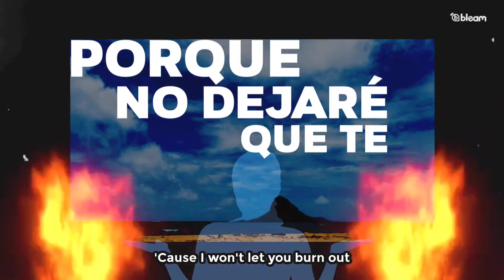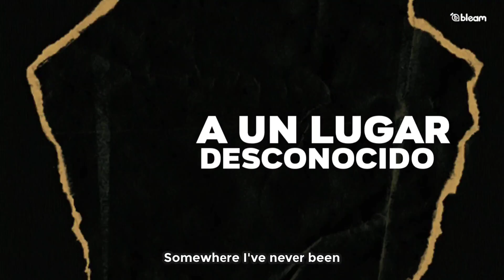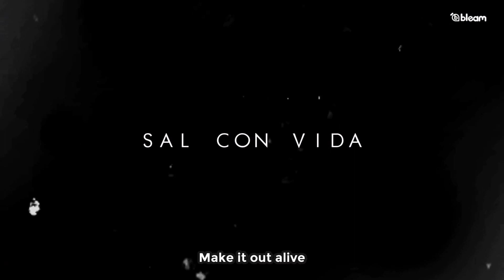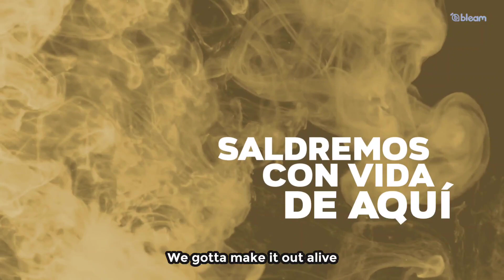ONE OK ROCK - Make It Out Alive | Sub español | Lyrics Video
¡La galeria de videos de "Luxury Disease Fan Project" ya está disponible!

PRODUCCIÓN Y CRÉDITOS CORRESPONDIENTES:
Original Video Lyrics: @manudzib
Vectores obtenidos de: Pixabay
Imagenes y videos de apoyo: Pexels
Adaptación de letra al español: @AbdayashMX

La traducción original le pertenece al canal de @shoto1750